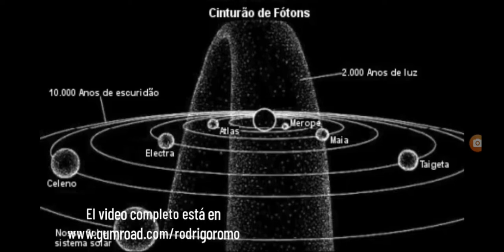LAS PLÉYADES (Rodrigo Romo & Gilda Treviño)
romorometria

En este video Rodrigo Romo habla con Gilda Treviño sobre la historia de las Pléyades, M45 y sus planetas que participaron en el desarrollo de las razas humanas y en la lucha de poder que involucraron a los grupos Anunnaki que visitaron y colonizaron el Planeta Tierra.